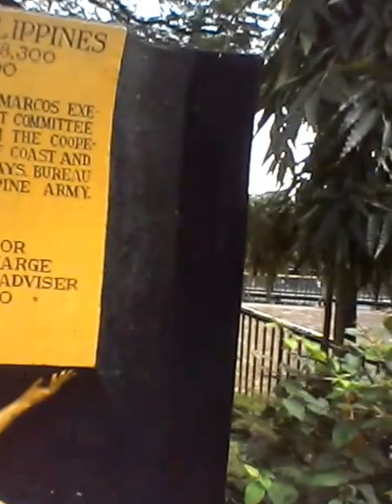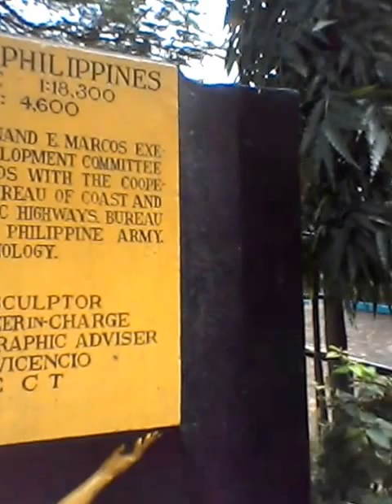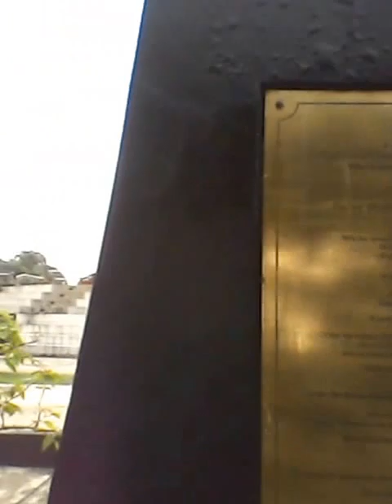RIZAL PARK - PART 1